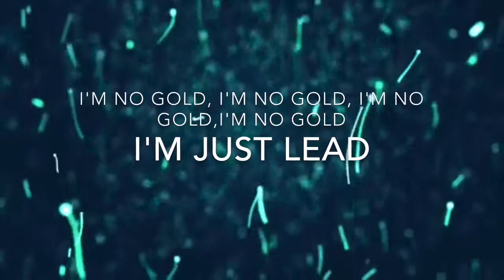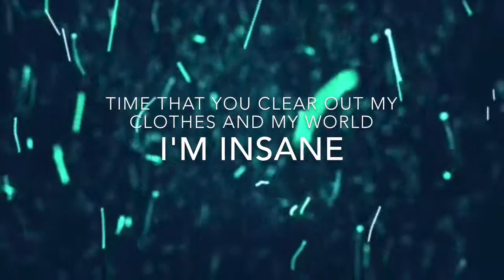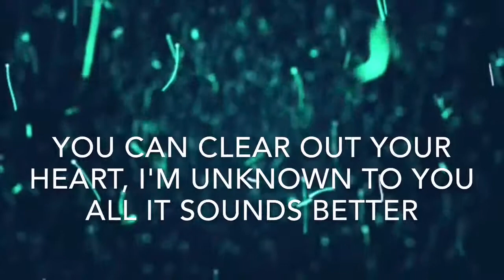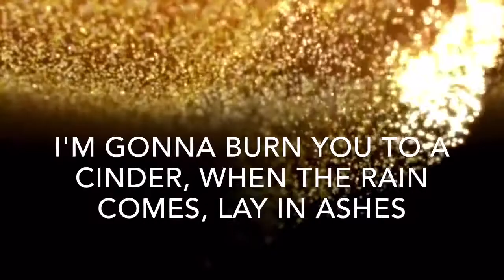Liars - I'm no gold ( lyrics)